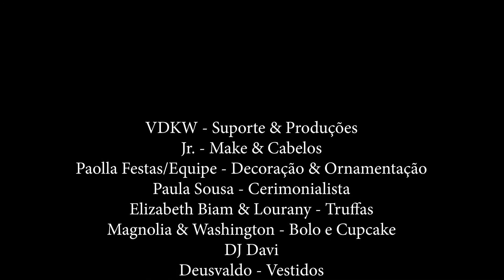Produção - Book Digital - Jessica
Criada em 2014 a VDKW Suporte e Produções, destaca-se em configuração e manutenção em computadores, produção e edição de vídeos e transmissão de eventos.